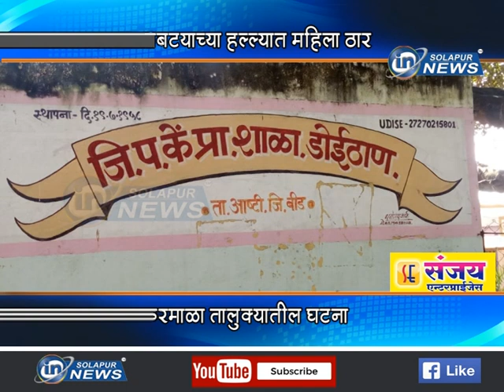BIBTYA HALLA | बिबट्याच्या हल्ल्यात महिला ठार... करमाळा तालुक्यातील घटना...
बिबट्याच्या हल्ल्यात महिला ठार... करमाळा तालुक्यातील घटना...